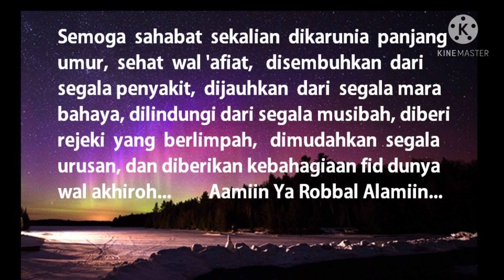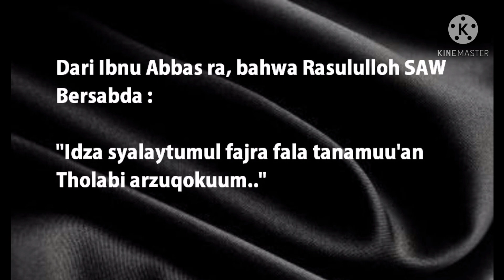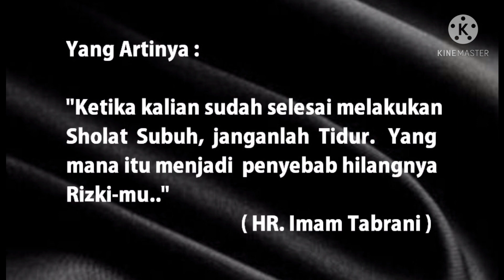Rasululloh Benar, Ada 5 Waktu yang Dilarang Tidur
Rasulullah Benar, ada 5 waktu yang dilarang untuk tidur..
Berikut adalah vidio mengenai 5 waktu yang dilarang untuk tidur, karena bisa mengakibatkan
gangguan mental atau gangguan kejiwaan..